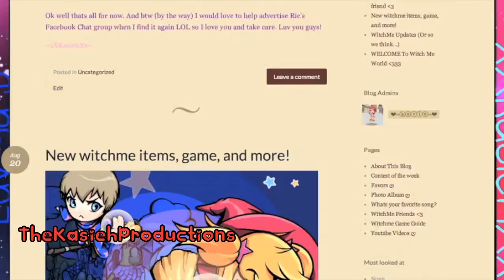WitchMe World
This song does not belong 2 me!!!

Artist: Lil mindy
Song: Never be replaced (remix)

This is a video 2 my blog, and I want all my friends to come. So... Please come and invite your friends.

TheKasiehProductions